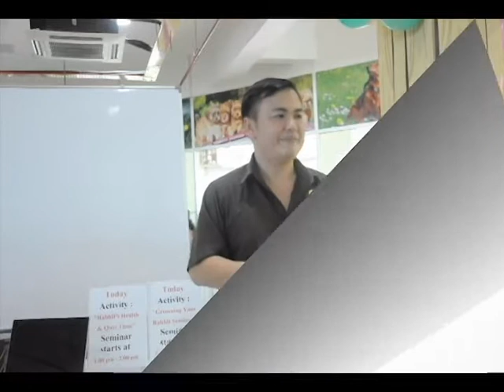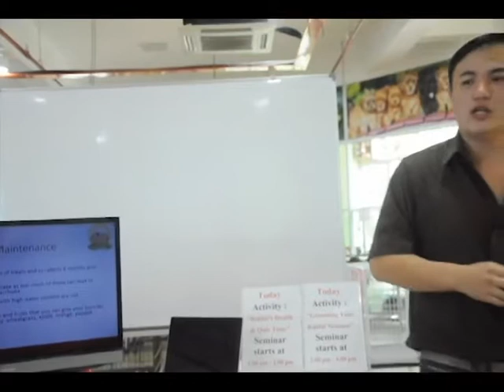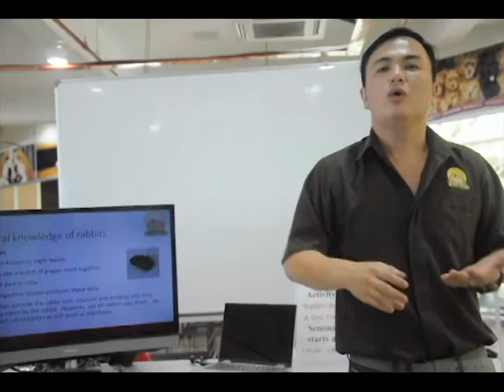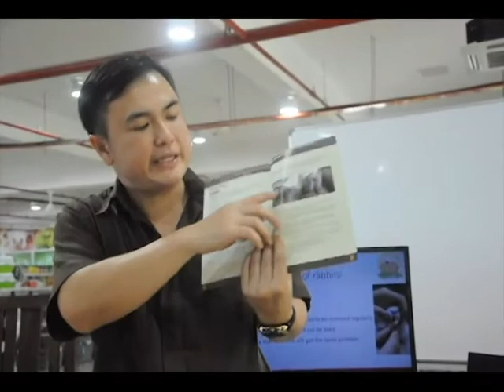Rabbit Show - Rabbit's Health Seminar (31 May 2015)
Rabbit's Health Seminar presented by Mr. Beh from Beh & Yo and Oxbow